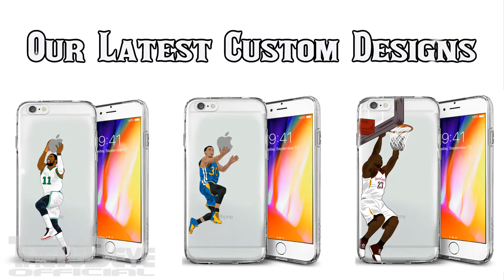Dario Saric Hits AND-ONE THREE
Dario Saric vs Hornets Full Highlights (19PTS 5REB 3AST 28MIN) March 6, 2018

Philadelphia 76ers 128:114 Charlotte Hornets 2017/18 NBA Season